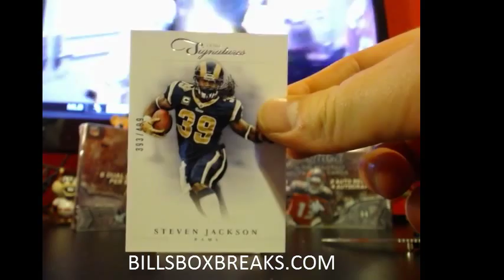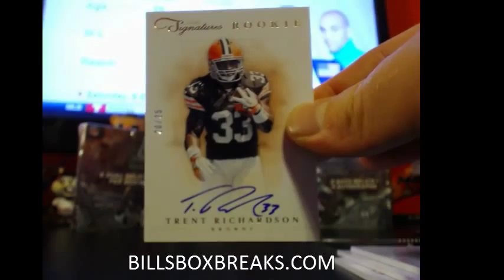2012 PRIME SIGS #289